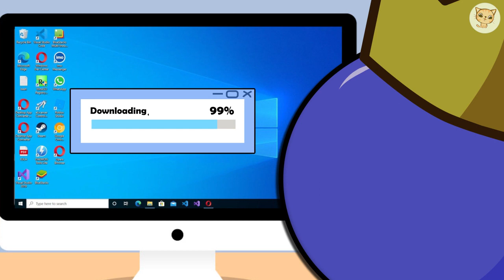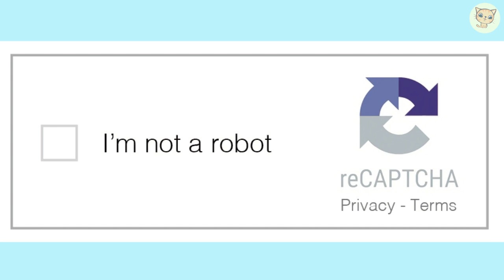What Happened to Blue Fat Rainbow Friends Cutscene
CUTSENE Fat Rainbow Friends Trouble
What Happened Fat Rainbow Friends Cutsene Chapter 2
This is Trouble  at the computer!
We all probably had such situations with the computer.
This is a compilation of the cutest funny scenes about Fat Rainbow Friends at the computer.
Very Funny!!